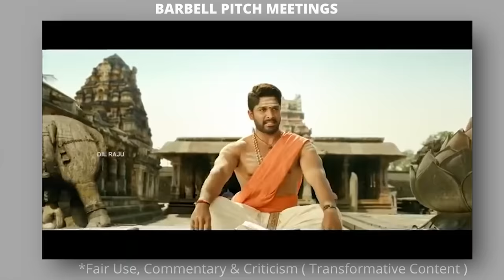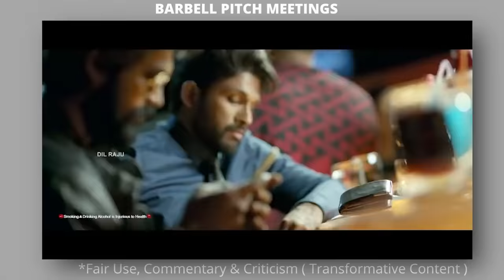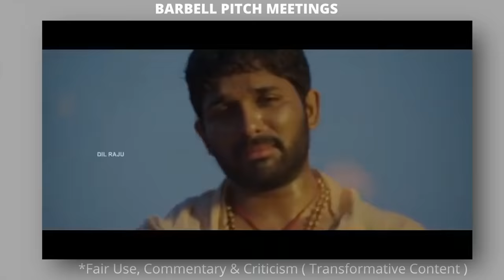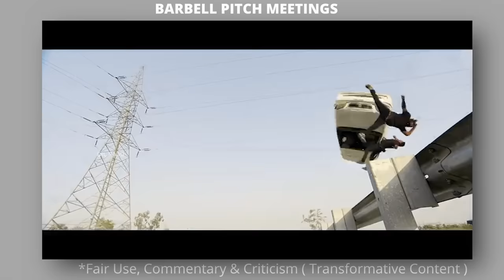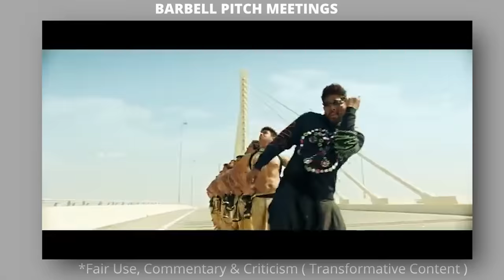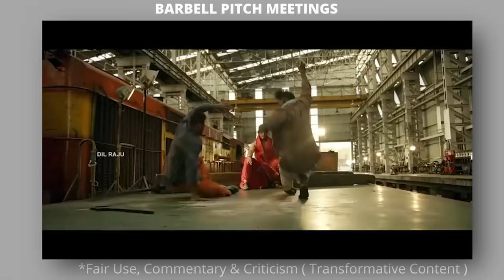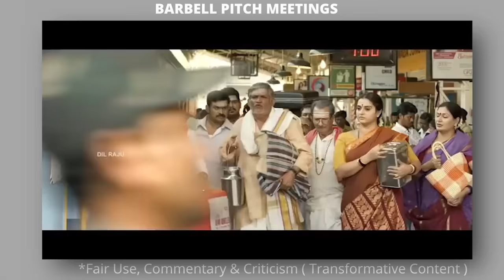DJ Man Pitch Meeting | Duvvada Jagannadham | Allu Arjun, Pooja Hegde, Legday and Nadumuday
Timestamps:
00:00 Intro
02:00 Pitch meeting start
Concept from Screen Rant Pitch Meetings.